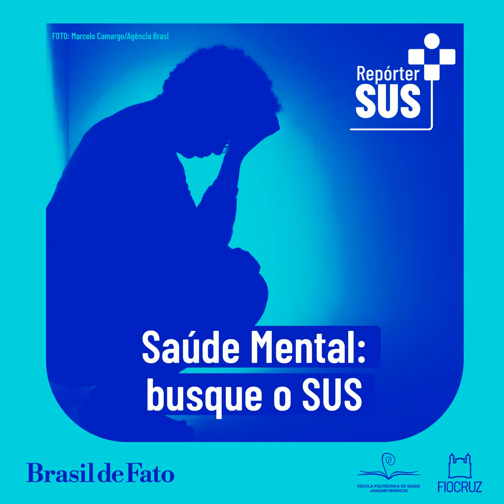Setembro Amarelo: como o SUS pode ajudar?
Pesquisa da Fundação Oswaldo Cruz (Fiocruz) revela o aumento dos casos de suicídio no Brasil, com o índice entre jovens crescendo 6% e na população geral 3%, entre 2011 e 2022. Segundo a OMS, quase 1 bilhão de pessoas no mundo têm algum transtorno mental.

No Brasil, o acesso gratuito ao tratamento pela rede de Atenção Psicossocial (RAPS) do SUS é um diferencial. Essa rede oferece cuidados que vão desde a atenção básica até os casos mais graves.

No podcast Repórter SUS, Nina Soalheiro, da Fiocruz, destaca a importância do atendimento territorial, conectado às particularidades sociais e culturais de cada região.

Ficha técnica:
Reportagem, produção e apresentação: Nara Lacerda, Juliana Passos e Letycia Holanda
Parceria: Escola Politécnica de Saúde Joaquim Venâncio da Fundação Oswaldo Cruz (EPSJV/Fiocruz)
Trabalhos técnicos: Adilson Oliveira
Identidade Visual: Samuel Lovato
Direção de aúdio: Camila Salmazio
Coordenação de Redação: Rodrigo Chagas
Coordenação de Rádio e TV: Monyse Ravena
Direção Executiva: Nina Fideles